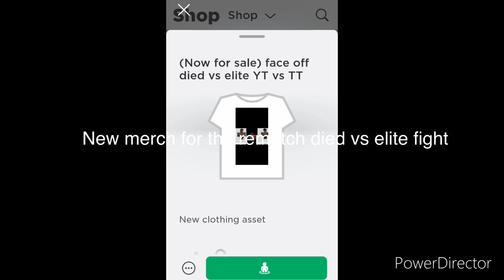the suprise has arrived again! (new boxing merch